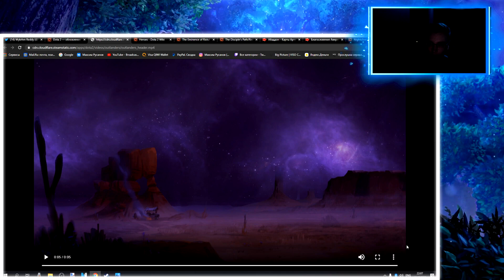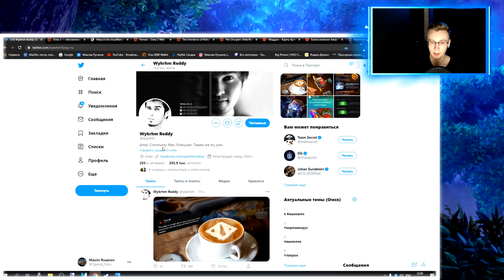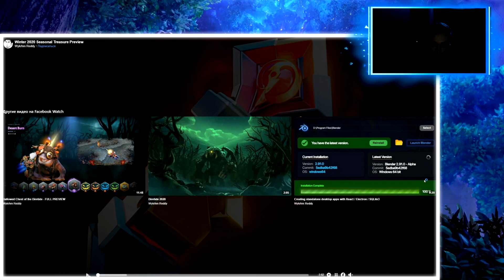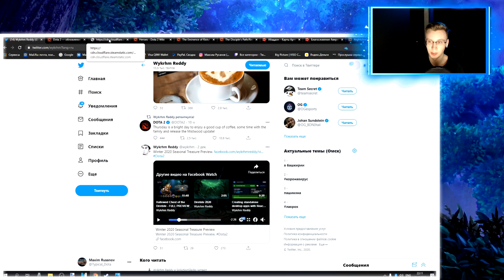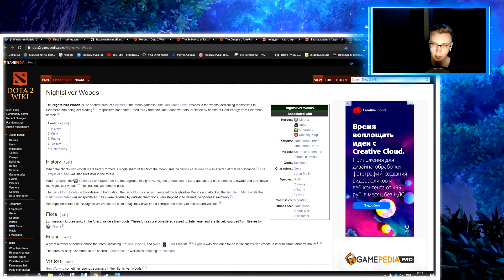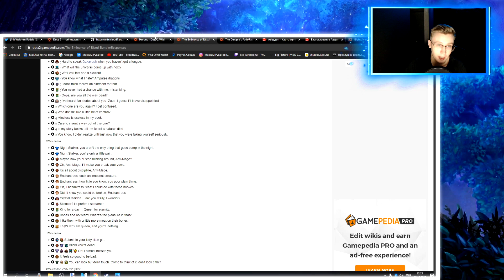7.28 ОБНОВЛЕНИЕ MISTWOOD - ВАЖНЫЕ ПОДРОБНОСТИ И ТЕОРИИ